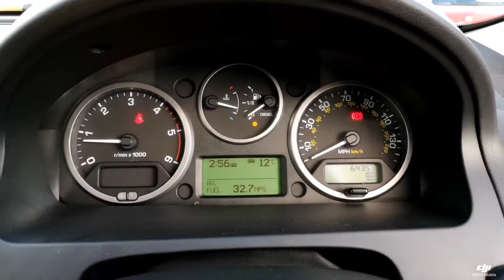Think Cars - Land Rover Freelander YG12KXJ